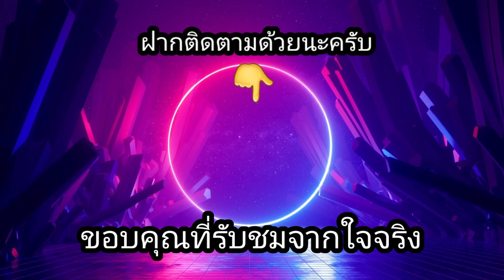สล็อตPP-Vegas Nights มาแต่ฟีเจอร์เป็นยังไงไปดูกัน??😱😱